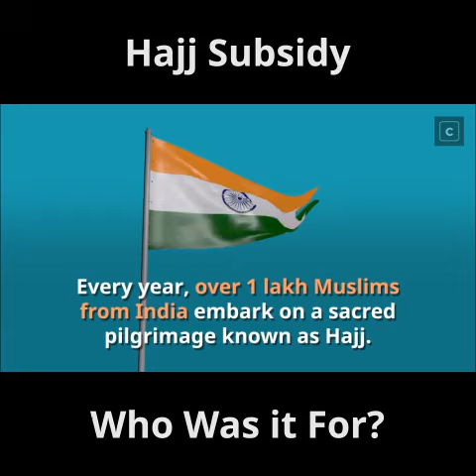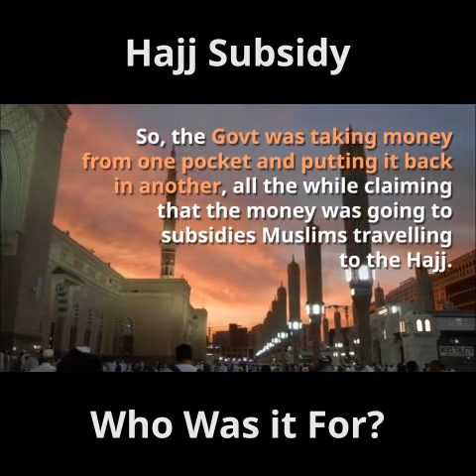Hajj Subsidy: Did Muslims Really Benefit From it?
On the 16th of January, 2018, the BJP-led Centre Cancelled the Hajj Subsidy. But did the Muslims really benefit from it?